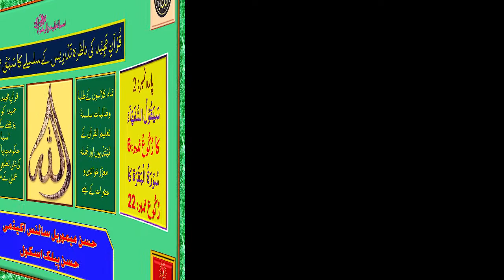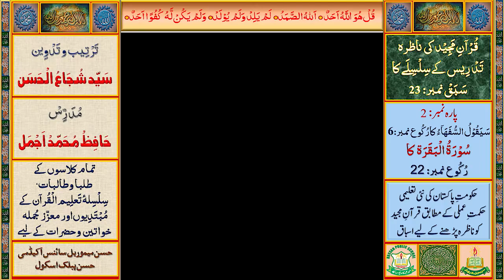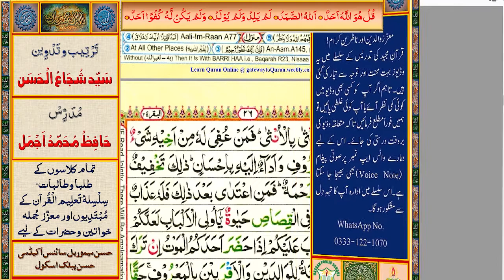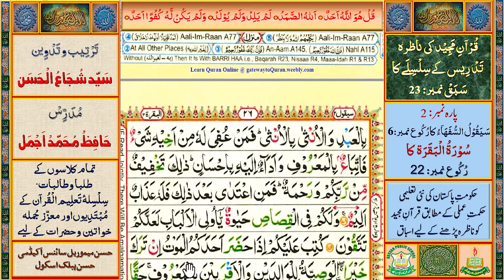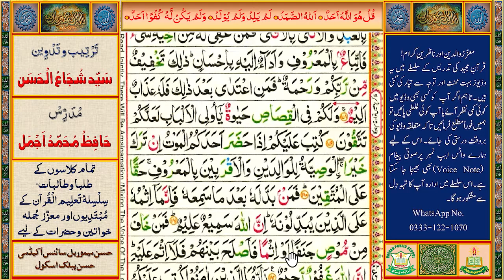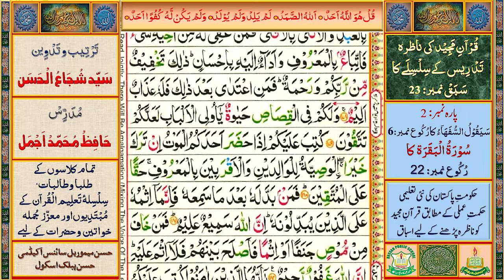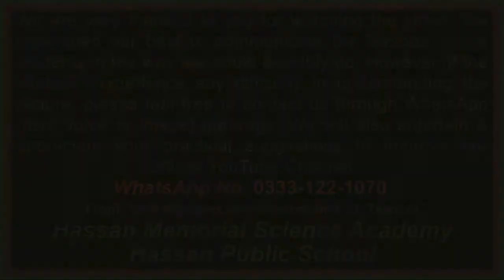Learning Al-Qurʾān. Sabaq # 23 Surah Al-Baqarah: Lesson No. 22, Ruku No. 22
قُرآنِ مَجِید کی تَدْرِیس کے سلسلے کا  سَبَقْ نمبر: 23 (سُوْرَۃُ  الْبَقَرَۃ کا سَبَقْ نمبر: 22 ‘ رُکُوع نمبر: 22
حکومتِ پاکستان کےمحکمۂ تعلیم کی نئی تعلیمی حکمتِ عملی اور منصوبہ بندی کے تحت یہ قرارپایا ہے کہ تمام تعلیمی اداروں میں قرآنِ مجید کی تعلیم لازمی دی جائے گی اور اس کے لیے تعلیمی اداروں میں عَلا حِدَہ وقت (پیریڈ) مَختَص کیا جائے گا۔قرآنِ مجید کی تعلیم و تدریس کے لیےتعلیمی اداروں میں قابل اور اہل قُرا ءحضرات اور اساتذۂ کرام کا تقرر بھی اسی حکمتِ عملی کا حصّہ ہے۔ انہی ہدایات کی روشنی میں حسن میموریل سائنس اکیڈمی اور حسن پبلک اسکول کی مشترکہ کوششوں سے قرآنِ پاک کو درست تَلَفُّظ اور رَوَانی سے سِکھانے کے لیے پہلےمرحلہ میں رحمانی قاعدہ سےلیکچرز ریکارڈ کر کے انیس  (19) وِڈیوز ادارہ کے آفیشل یو ٹیوب چینل پر اَپ لوڈ کی جا چکی ہیں جن سے بہت سے طلبا و طالبات اور عوام النّاس مستفید ہو رہے ہیں۔اب سورۃ الفاتحہ سے قرآن ِ پاک کے باقاعدہ اسباق( لیکچرز) اَپ لوڈ کیے جا رہے ہیں۔اس سلسلے کا یہ   تیٗسواں سبق (سُوْرَۃُ الْبَقَرَۃ کا رُکُوع نمبر22) ہے۔ اس کے بعد باقاعدگی اور ترتیب سے تمام اسباق اَپ لوڈ کیے جائیں گے۔
قرآنِ مجید کی وِڈیوز ریکارڈ کرنے او ر انہیں اَپ لوڈ کرنے سے پہلے کے تمام مراحل بہت احتیاط سے طے کیے جاتے ہیں تا ہم کسی بھی مرحلہ پر کوئی کمی یا کجی رِہ سکتی ہے۔ ا س لیے آپ سے گزارش ہے کہ آپ ان اَسباَق کو بغور سماعت فرمائیں اور اگر کسی وِڈیو میں کسی بھی طرح کی کوئی غلطی یا کمی پائیں تو ہمیں فوراً مطلع کریں تا کہ بروقت متعلقہ وِڈیو کی درستی کا عمل مکمل ہو سکے۔ اس سلسلے میں ادارے کے واٹس ایپ نمبر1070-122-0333  پرتمام ثبوت اور حوالہ جات کے ساتھ صوتی پیغام(Voice Note) اور تصاویربھی بھیجی جا سکتی ہیں۔ادارہ آپ کی رَاہ نمائی کے لیے ہمیشہ شکر گزار رہے گا۔
HassanMemorialScienceAcademy HassanPublicSchool PCTBSyllabus Also according to Single National Curriculum, 2020.